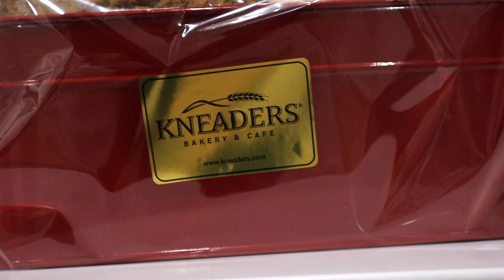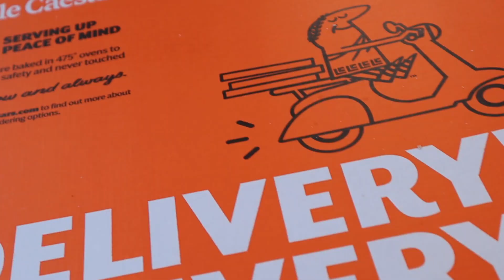STARTING A NEW BUSINESS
The Binghams are starting a brand new business baby! And business is booming! Sheeesh!

Mailing Address:
84062